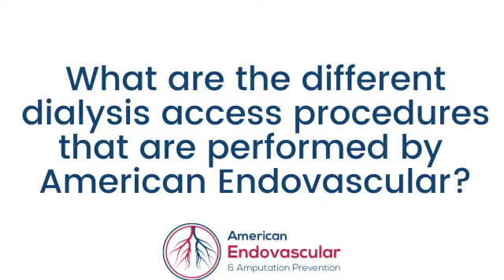What are the different dialysis access procedures that are performed by American Endovascular?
Dr. Spinowitz explains the different dialysis access procedures that are performed by American Endovascular.

If a patient is requiring dialysis and they do not yet have a fistula or a graft, they may require a hemodialysis catheter or a peritoneal dialysis catheter. The hemodialysis catheter is placed in the internal jugular vein, thereby allowing for adequate flow into the dialysis machine to clean the blood. Another possibility is for a peritoneal dialysis catheter to be placed.

A peritoneal dialysis catheter is placed into the abdomen, allowing dialysate which is a fluid which is allowed to enter the abdominal cavity acting like a sponge, removing the extra fluid and waste and toxins and retaining electrolyte balance through the fluid rather than through a hemodialysis machine, removing the blood from the patient.